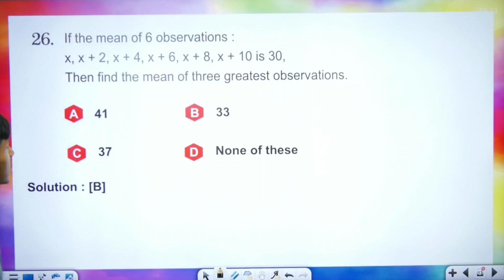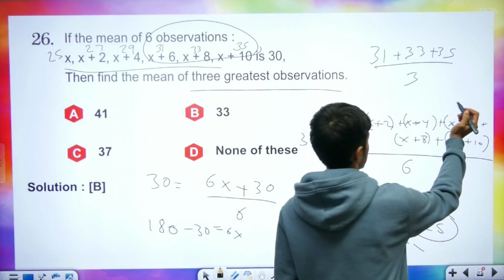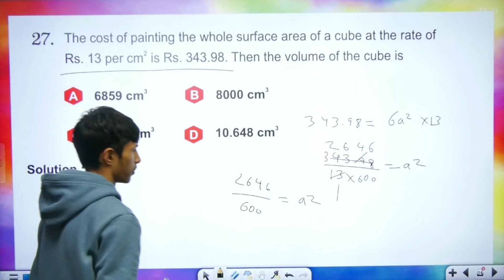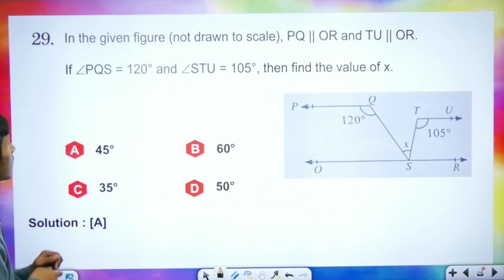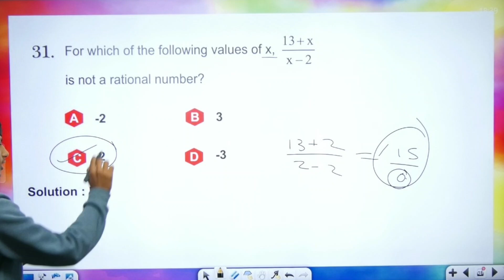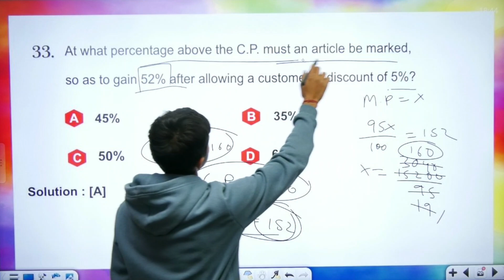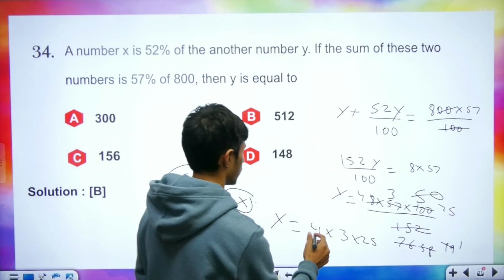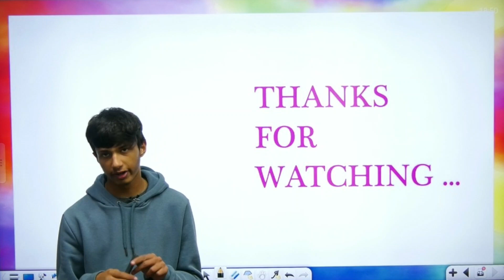IMO Class 8 2023 Answers Set-B Q26-35| Maths Olympiad Paper Solution | Mathematical Reasoning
Keep Supporting 😄

I Hope You Liked My New Video... 😄😄😄

IMO Class 8 2023 Answers Set-B Q26-35 | Maths Olympiad Paper Solution | Mathematical Reasoning - Manas Purohit YouTube Channel

✅✅✅ Manas Purohit ✅✅✅